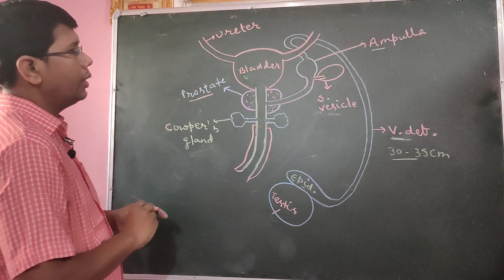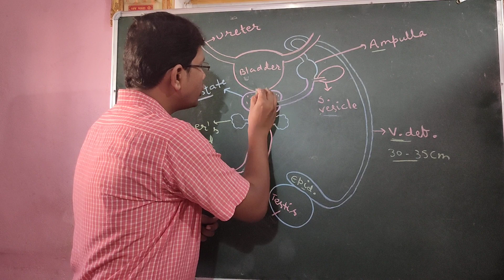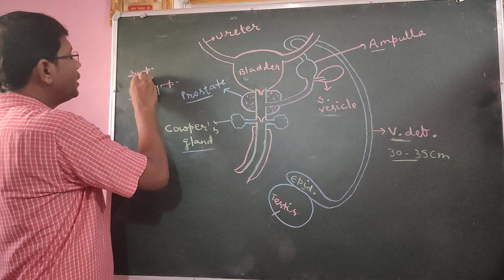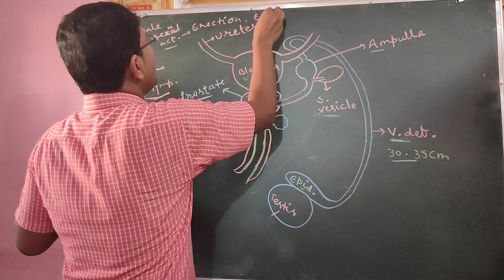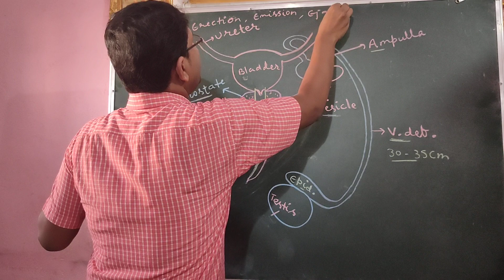Human reproduction part 12(Male urethra)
By U.S Pradhan